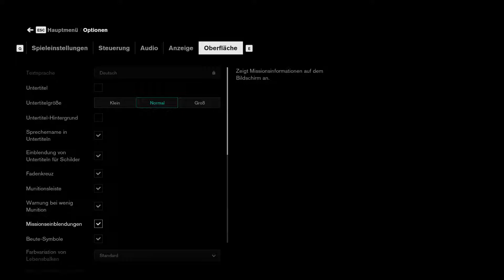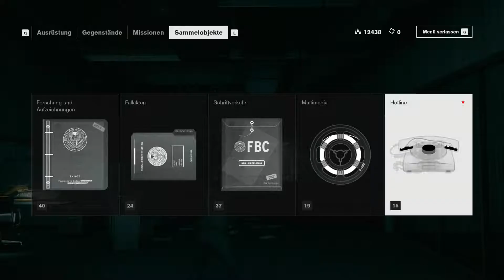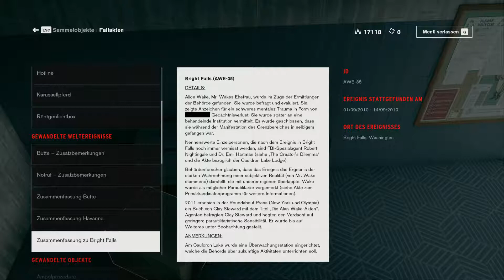CONTROL 🏠 035 Das letzte Objekt der Macht [DEUTSCH]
Informationen zum Spiel:
Im neuen übernatürlichen 3rd-Person-Action-Adventure von Remedy Entertainment erwartet dich die Herausforderung, eine Mischung aus übermenschlichen Kräften, anpassbaren Bewaffnungen und unbeständigen Umgebungen zu meistern, während du dich durch eine unvorhersehbare Welt mit Tiefgang kämpfst.
Control ist die Geschichte von Jesse Faden und ihrer Suche nach Antworten, als sie in die Rolle der Direktorin hineinwachsen muss. Die Welt von Control birgt ihre eigene Geschichte, ebenso wie die Verbündeten, die Jesse auf ihrer Reise begegnen. Gemeinsam mit ihren Agenten arbeitet Jesse daran, seltsame Experimente und Geheimnisse ans Licht zu bringen.

Publisher: 505 Games I Huya
Entwickler: Remedy Entertainment
Erstveröffentlichung: 27 August 2019
Plattformen:  Playstation 4, Xbox One Microsoft Windows